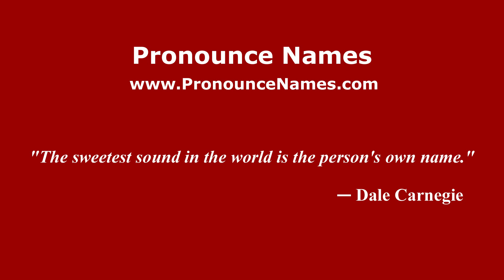How to pronounce Rowbound (English/UK) - PronounceNames.com